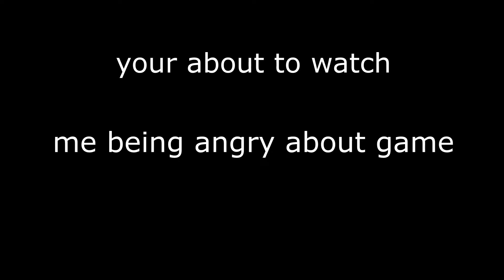playing skywars be like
im sorry i suck